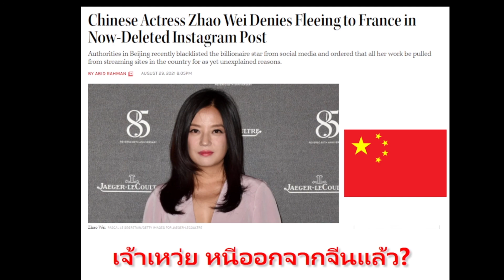ลือหนัก! เจ้าเหว่ย นักแสดงชาวจีน หนีออกจากจีนแล้ว? หลังรัฐบาลจีนแบน